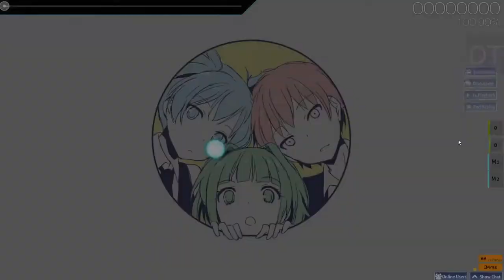bye bye yesterday 8x100 1miss 372pp (520 if fc)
this is how close i was to hitting that circle XD